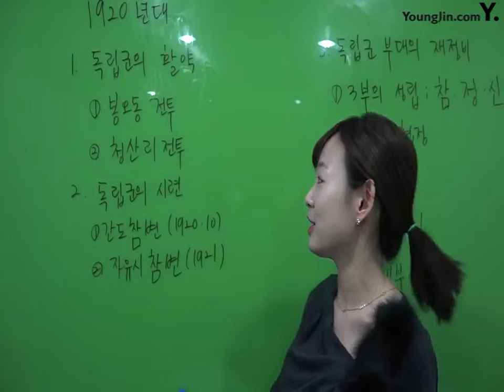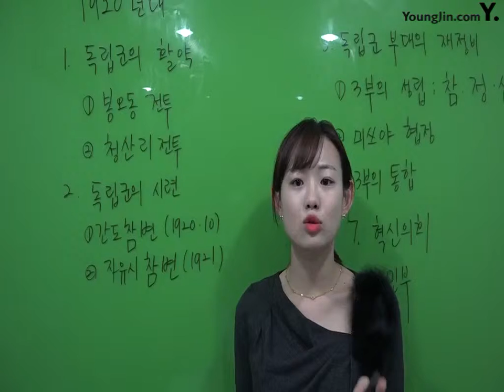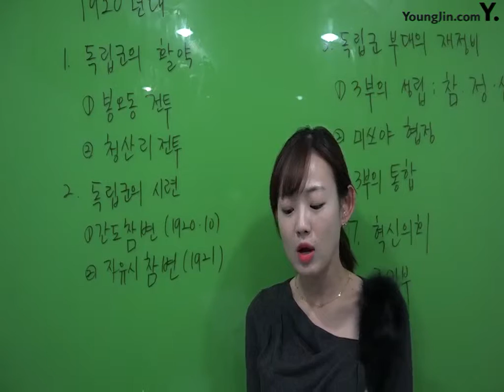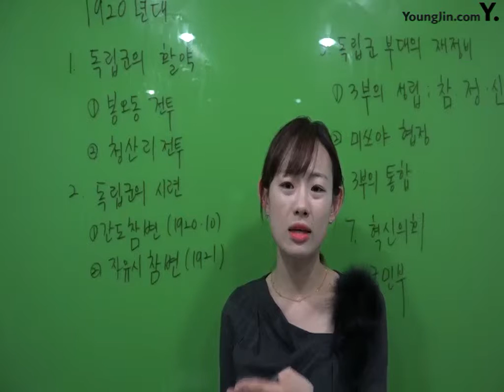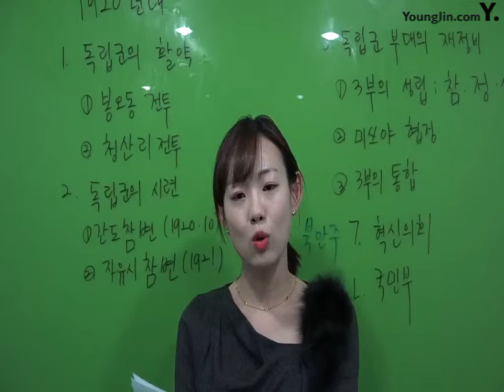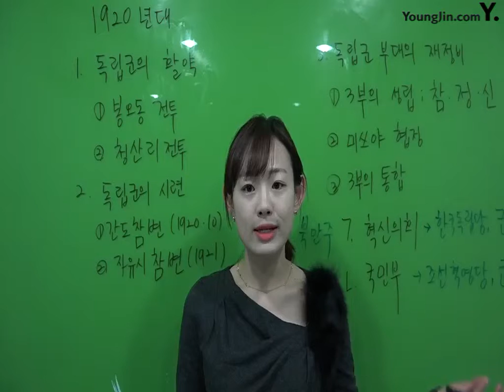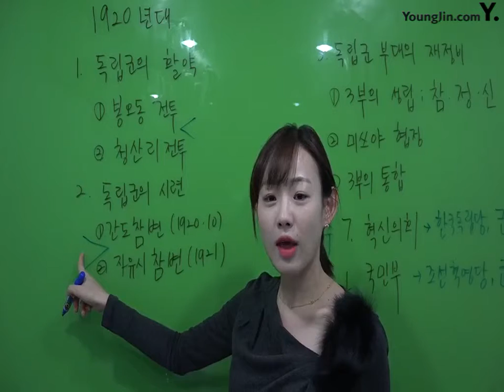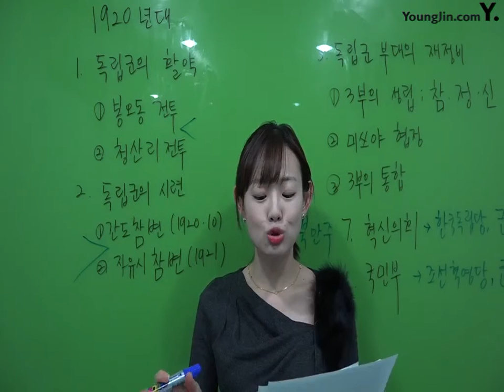PART7 Chapter3 사회경제적 민족운동과 무장독립전쟁(5)